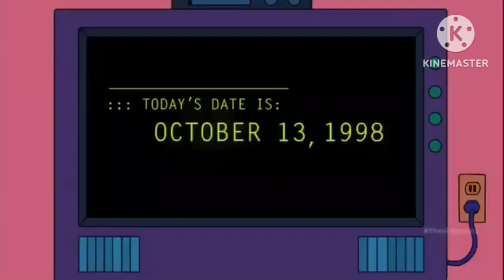(FAKE) YTP Simpson Pu+45